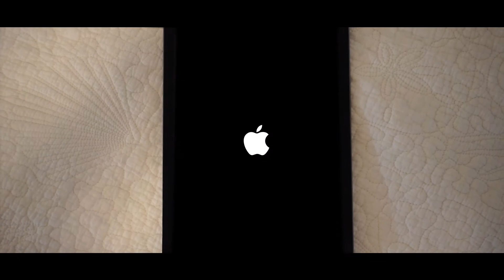Landfall Device Repair Ad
landfalldevicerepair.xyz if your interested!

My first commercial / ad! Hope you like it for my new business!